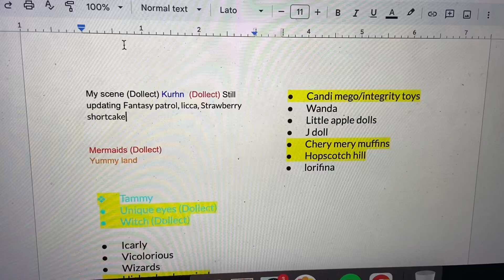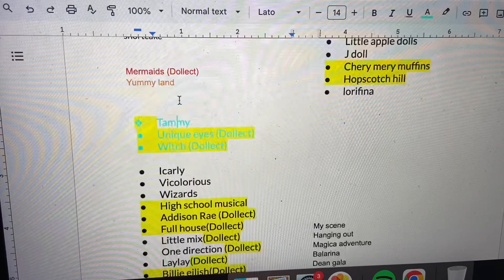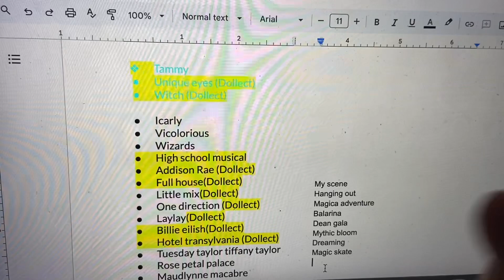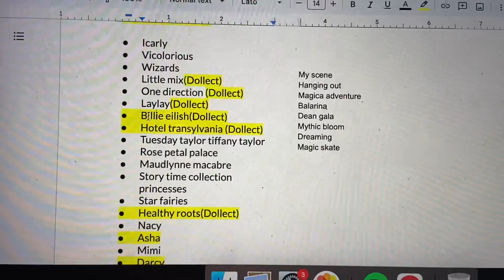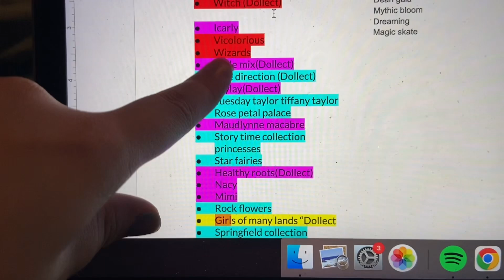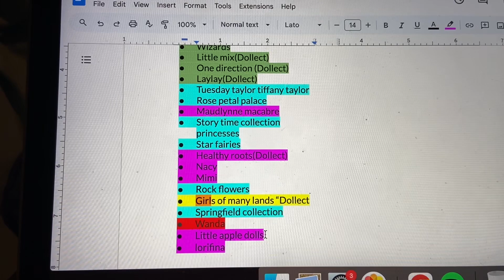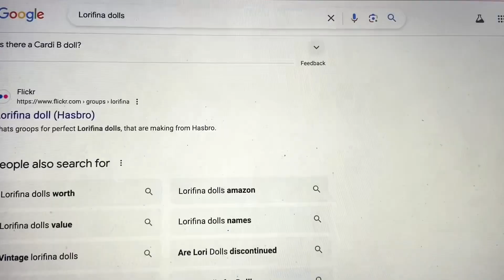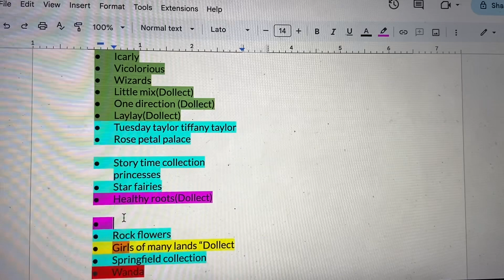Updating My Doll Wish List